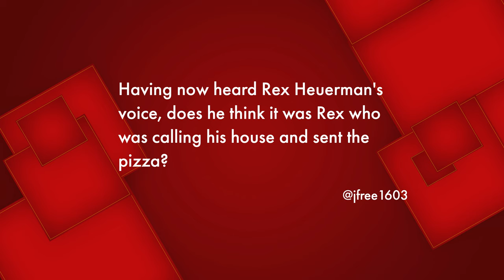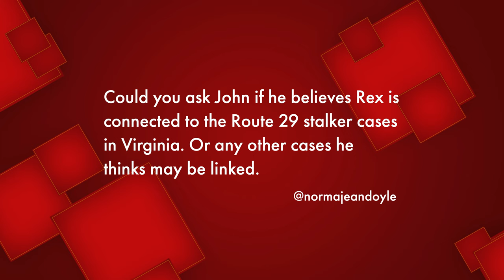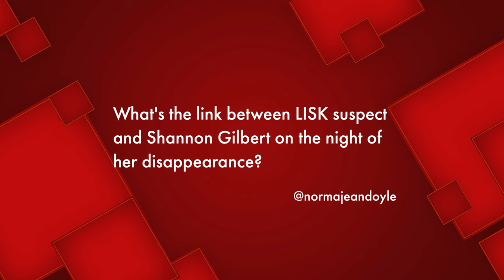LISK Rex Heuermann's Possible Connections to Other Gilgo Beach Victims with John Ray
Join me for True Crime Convo, January 26, 2024.